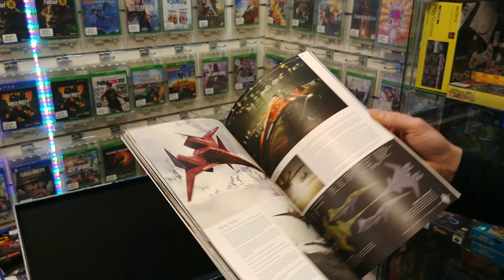Unboxing de la collector Ace Combat 7 Skies Unknown chez Gamovore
Petit unboxing de la colelctor de Ace Combat 7 Skies Unknown chez Gamovore ! Désolé pour la voix éraillée !

Précisions complémentaites sur la figurine : Elle est en métal, pèse 500gr, et dispose d'hélices rotatives ;)

La collector permet aussi l'obtention de Ace Combat 6 en téléchargement  et quelques avions bonus dans le jeu.

Version simple sur one
Version collector One
Edition Collector ps4